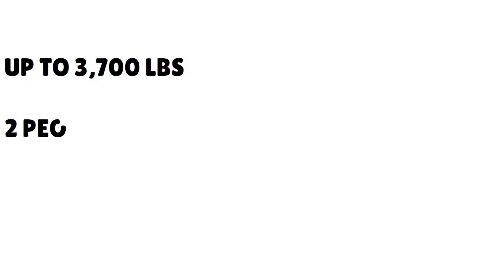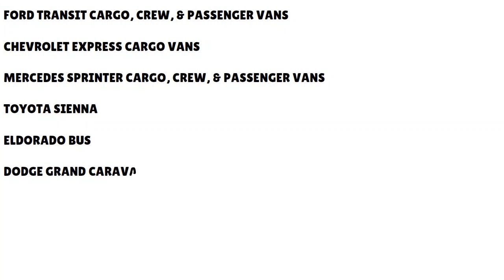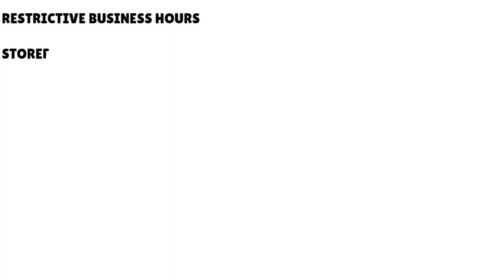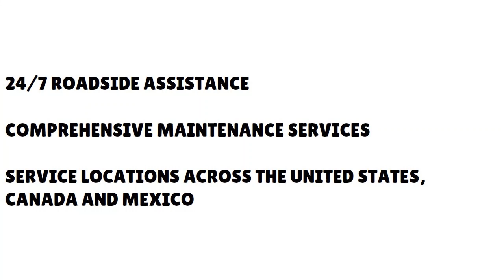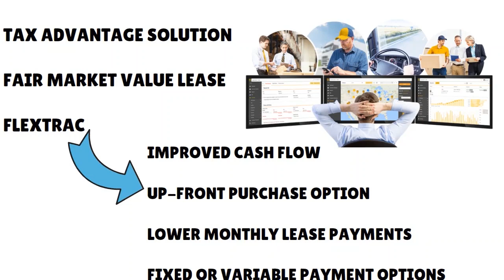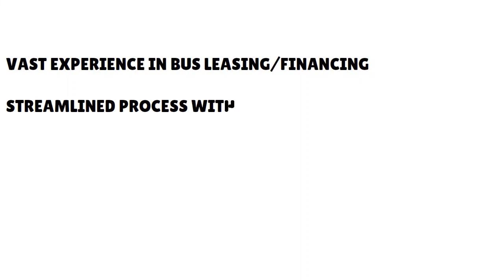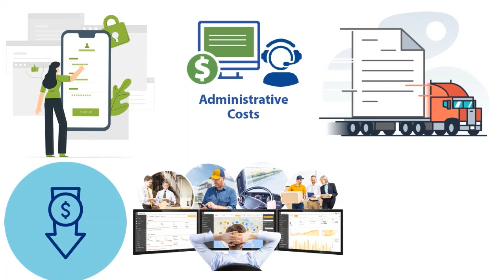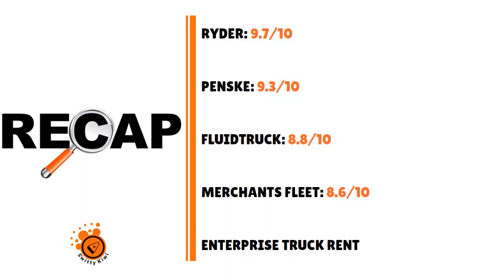AMAZON RELAY CARGO VAN/SPRINTER VAN/EXPEDITED VAN: Top 5 Zero-Down Van Leasing Companies🔶SHIP S1•E26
AMAZON RELAY CARGO VAN/SPRINTER VAN/EXPEDITED VAN: Top 5 Zero-Down Van Leasing Firms
Need to lease a cargo van for your business asap? Here are 5 firms that are kicking ass these days.